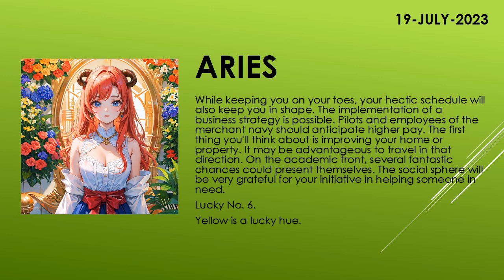Are you lucky today? | Today's Horoscope | 19th July 2023 | Daily Aries Horoscope